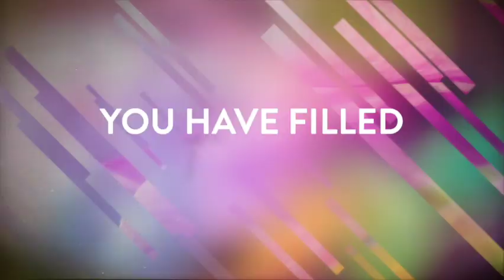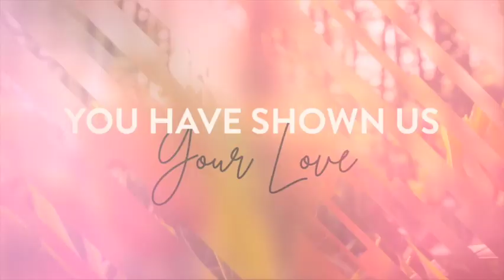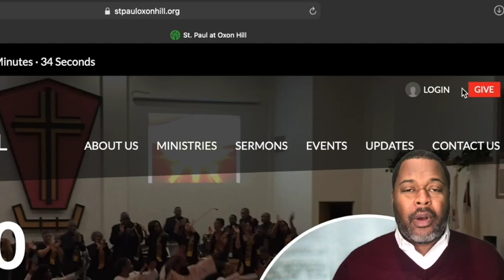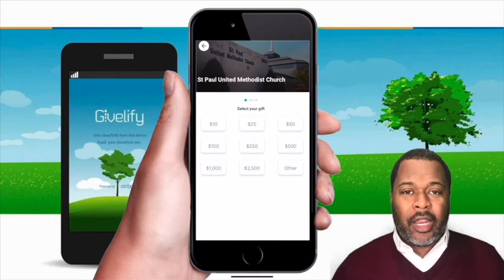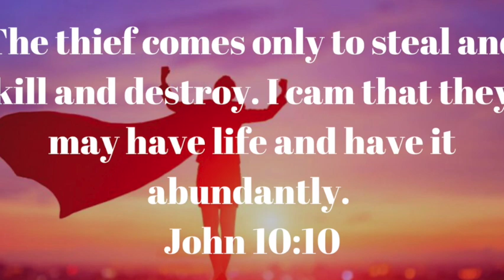May 8 Full Worship Experience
Some have said that seeing is believing. So where do you see yourself? Do you see yourself failing, surviving, or thriving? Join us as Pastor Williams continues the Sermon Series, THRIVE. This week's installment is, You Have To See It.